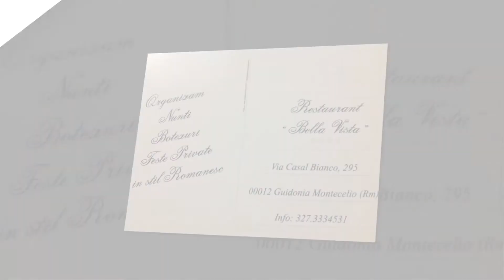Ristorante Bella Vista